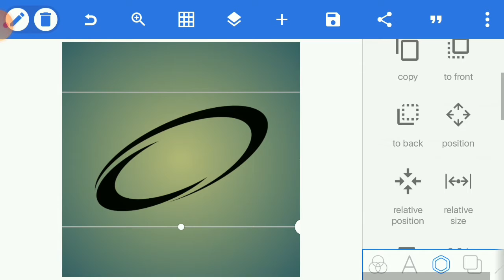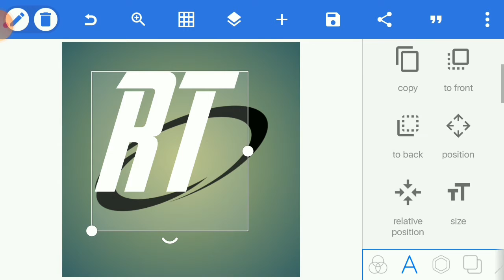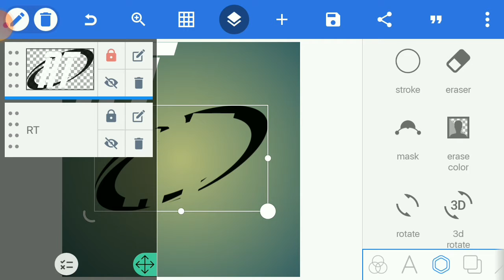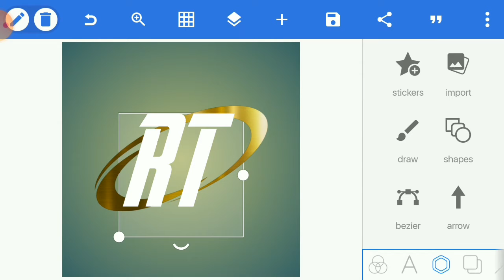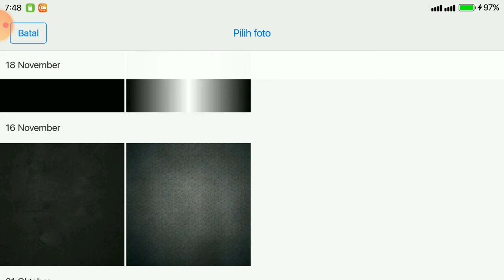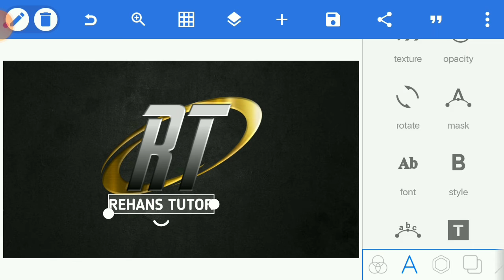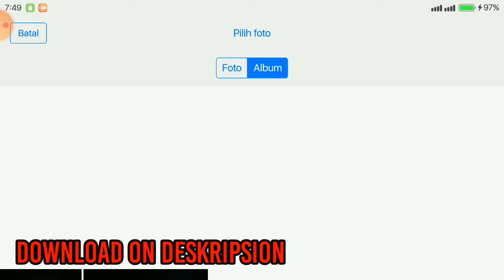CARA MEMBUAT LOGO HURUF INISIAL| HOW TO MAKE A LOGO'S| PIXELLAB TUTORIAL - REHANS TUTOR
Hey teman✨
Di vidio kali ini saya akan memberikan tutorial cara membuat logo inisial di pixellab.Gimana caranya??. Simak saja vidinya dan jangan di skip supaya tidak salah paham.
Hey friends✨
In this video I will provide a tutorial on how to create logo's in pixellab. How do you do it ?? Just watch the video and don't skip it so you don't misunderstand.

Follow ig saya @rehan_zel07
Thanks you for wacthing🙏